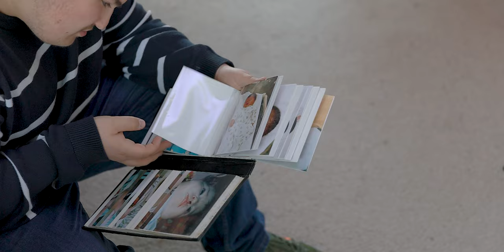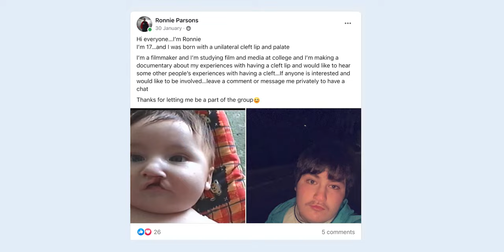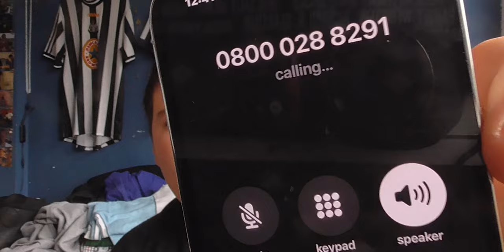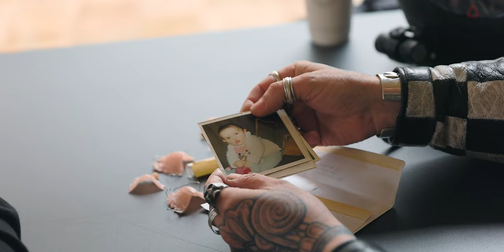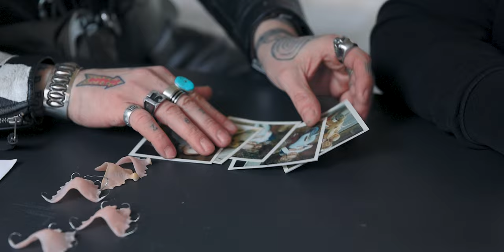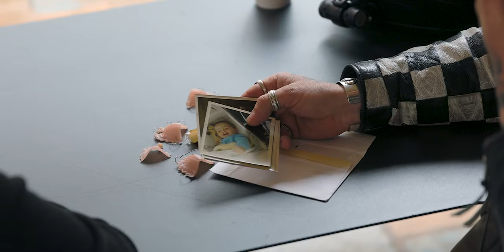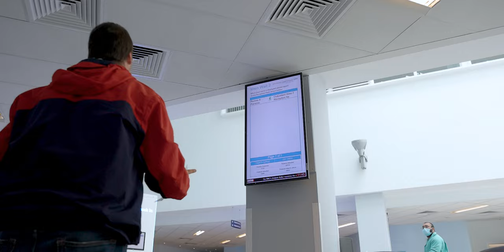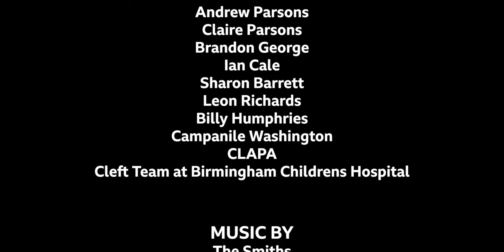Ronnie Parsons: One in 700 (Full Documentary)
"Ronnie Parsons: One in 700"

Synopsis:
My name is Ronnie Parsons, I was born on 10th June 2005 and I was born with a unilateral cleft lip and palate. I wanted to make my first documentary learning about my own cleft journey and how other people from different generations live with a cleft day to day. In this documentary, I spoke with my mother, Claire Parsons, to learn about my birth and what she experienced when I was growing up. I then headed up north to speak with Sharon Barrett (59) and Ian Cale (53) about their cleft journeys.